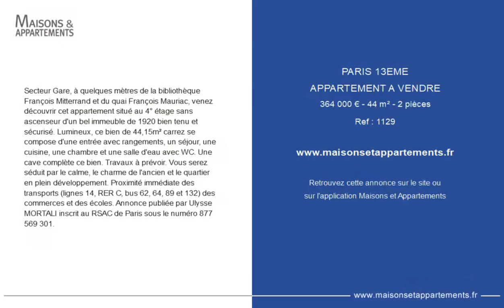PARIS 13ÈME - APPARTEMENT A VENDRE - 364 000 € - 44 m² - 2 pièce(s)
Référence : 1129

Secteur Gare, à quelques mètres de la bibliothèque François Mitterrand et du quai François Mauriac, venez découvrir cet appartement situé au 4° étage sans ascenseur d'un bel immeuble de 1920 bien tenu et sécurisé. Lumineux, ce bien de 44,15m² carrez se compose d'une entrée avec rangements, un séjour, une cuisine, une chambre et une salle d'eau avec WC. Une cave complète ce bien. Travaux à prévoir. Vous serez séduit par le calme, le charme de l'ancien et le quartier en plein développement. Proximité immédiate des transports (lignes 14, RER C, bus 62, 64, 89 et 132) des commerces et des écoles. Annonce publiée par Ulysse MORTALI inscrit au RSAC de Paris sous le numéro 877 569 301.

Cette annonce vous est proposée par l'agence Century 21 Quartier latin

|2672185|